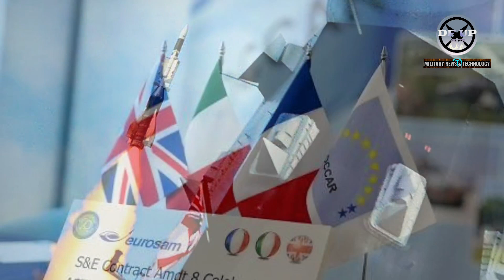Royal Navy’s Sea Viper for type 45 destroyer gets £405m upgrade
UK orders upgraded air defense system for its Type 45 destroyers
Citing from the defense blog website, European missile maker MBDA has received contracts totaling around £400 million ($508 million) to bolster and sustain the Royal Navy’s Sea Viper principal area air defense system, a critical component of the Type 45 destroyers.

Warning!!!